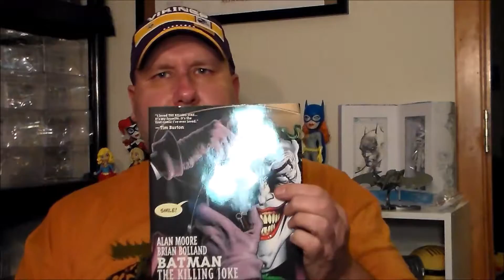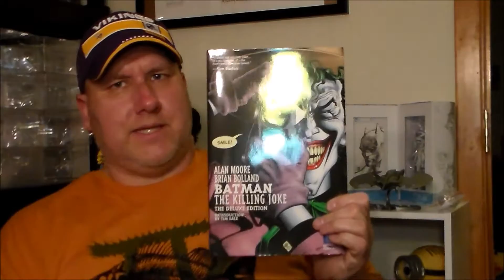TODAY I OPEN MY LATEST FANDORIA BOX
TODAY I OPEN THE LATEST FANDORIA BOX.
SADLEY THIS IS THIER LAST BOX THEY HAVE CLOSED SHOP